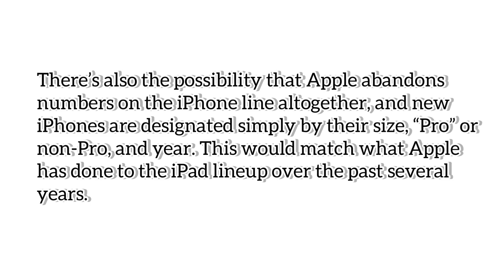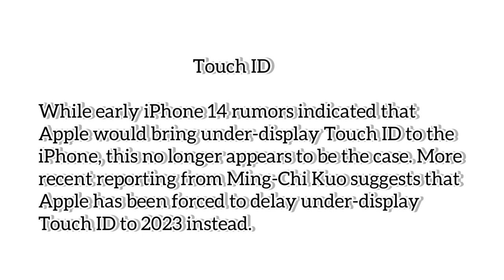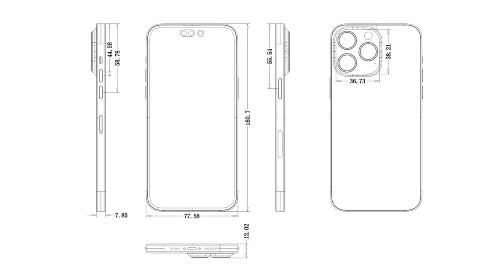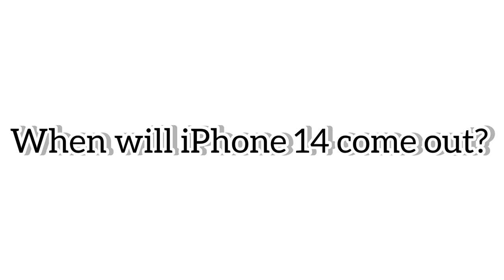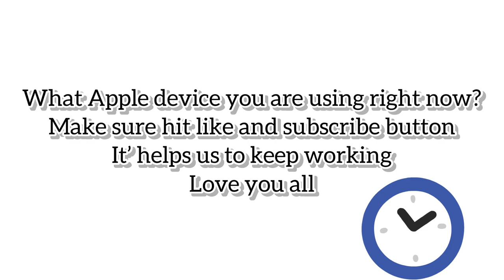iPhone 14 | iPhone 14 Pro | iPhone 14 ProMax |Big Changes Revealed in 4 mins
The next-generation A-series chip designed for the iPhone 14 will reportedly be built on TSMC's "NP4" process, which the company says is the third major enhancement of the 5-nanometer family.

RAM
According to analyst Jeff Pu, the iPhone 14 Pro models will feature 8GB RAM, up from 6GB in the current iPhone 13 Pro models. The standard iPhone 14 models are expected to continue to offer 6GB RAM.

Car Crash Detection
Apple is working on a crash detection feature for the iPhone and the Apple Watch, which could come out in 2022. It will use sensors like the accelerometer to detect car accidents when they occur by measuring a spike in gravitational force.

Snapdragon X65 Modem
The iPhone 14 models will use the Qualcomm Snapdragon X65 modem, which is the world's first 10 Gigabit 5G modem and antenna system for smartphones.

Satellite Connectivity
The Qualcomm Snapdragon X65 enables some satellite connectivity features, and alongside the modem, Apple plans to implement satellite-based emergency features that will let users to send texts in emergency situations and report major emergencies in areas where there is no cellular coverage.

Emergency Message via Satellite will let user text emergency services and contacts using a satellite network when there is no cellular or WiFi signal available. It will be a new communications protocol alongside SMS and iMessage, and it will feature gray message bubbles. Message length will be restricted.

Another feature will let users report major emergencies like plane crashes and fires using satellite networks. These features are still in development and will launch in 2022 at the earliest